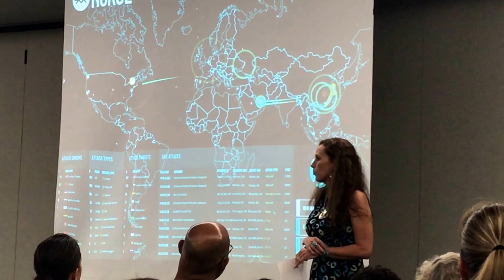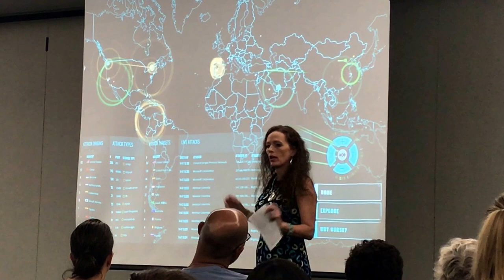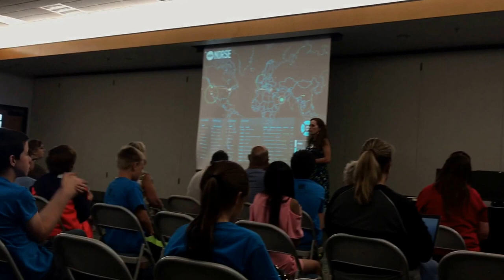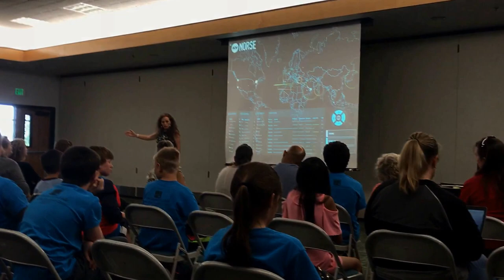Dr. Pendergast Comments